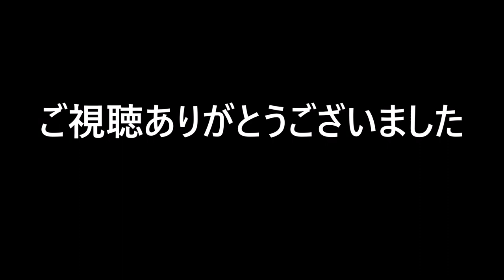【猫】ちゅ～るあげるから爪切りさせて！ -猫の爪切り-【多頭飼い生活】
隔週での爪切り。気配を感じると逃げ回ります。やっぱりイヤなのでしょうね。
たまに出来なくて長くなってしまうと壁紙経由で知らせてくれます。

猫の爪切り、今はペンチ型の切りすぎ防止ストッパー付きのを使っていますが
左利きなのでストッパーで爪が隠れてしまう難点が。なので取り外して使っています。
今までいくつもの爪切りを試しましたが良い物がない。
どなたかおススメありましたら教えてください。